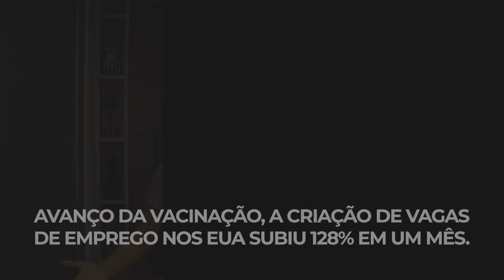Boletim 6Mar YouTube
Comunicado:

Lembramos que os assuntos abordados e as opiniões expressas no video não devem ser considerados, de forma absoluta, como aconselhamento jurídico. De acordo com as legislações brasileira e norte-americana, todo e qualquer aconselhamento jurídico deve ser efetuado por meio de consulta individual e especifica entre cliente e advogado. Dessa forma, recomendamos expressamente que, antes de tomar qualquer decisão especifica em relação ao seu caso e de sua família, você agende e realize uma consulta com um advogado de imigração.